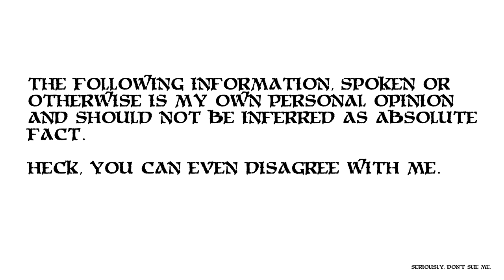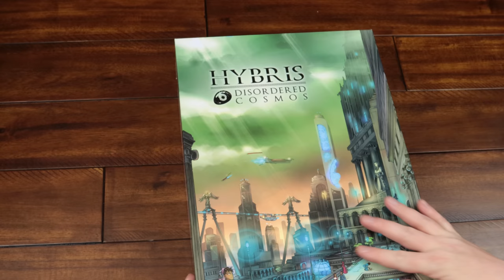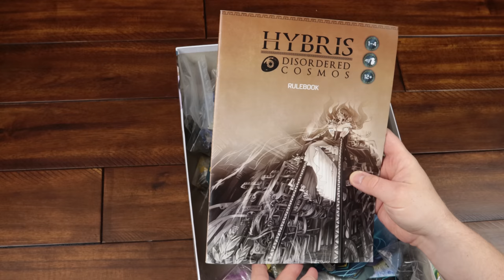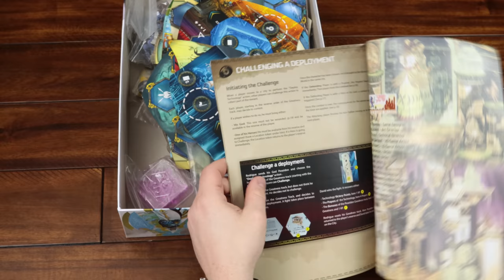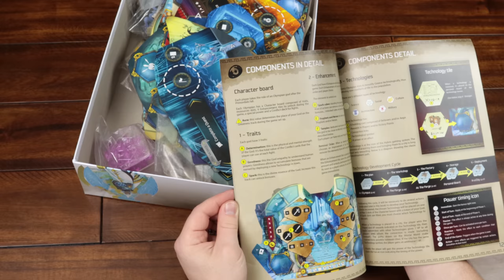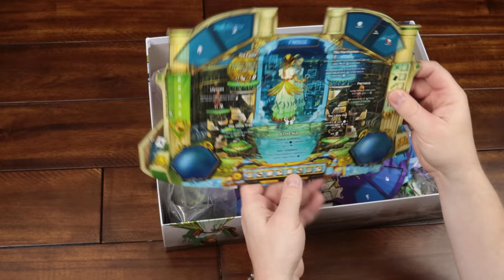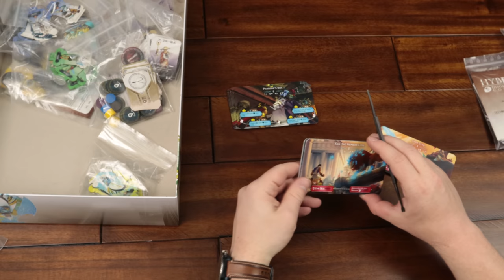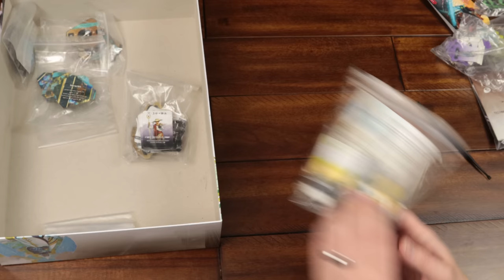Hybris: Disordered Cosmos OCD Unboxing!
Yet another fascinating prototype unboxing! In this one we get to see beautiful double sided player boards and some of the wackiest shaped game boards I've ever seen.

Couple that with an interesting shaped box and loads of tokens, a full color rulebook and no dice in sight and this makes for one of more interesting unboxings I've had on my channel.